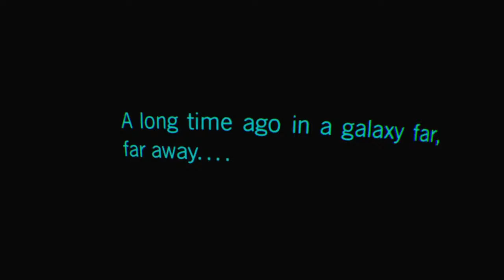I'm gonna slice you with my saber! |star wars vr 1 of 3